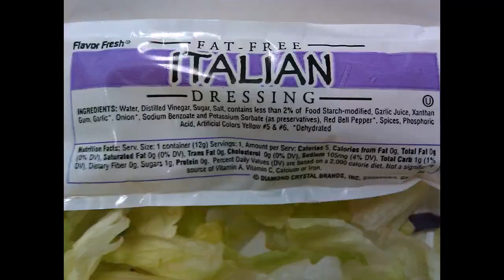Mrs Q's School Lunch Photos from Fed Up With Lunch (FAST)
405 photos of school lunches I ate last year (2010) Read my story